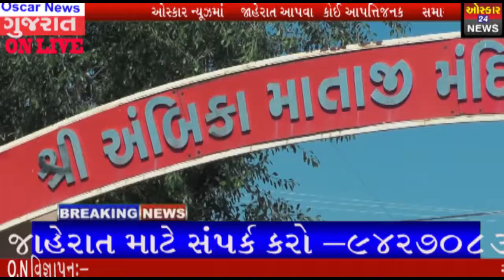ખેડબ્રહ્મા અંબિકા માતાજી મંદિર દર્શનાર્થીઓ માટે તા.8 એપ્રિલ-21 એક દિવસ માટે બંધ રહેશેOscarNews